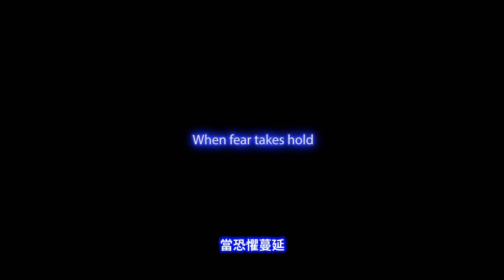(FNAF官方)正式遊玩預告分析!!! Vanny還有更多機械人偶揭露!!! 我們終於能自由移動了!? || 玩具熊的五夜後宮: 安全漏洞 (FNAF: Security Breach)【DK2.0】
這家餐廳真的大到破表!!! 有夠誇張!!!
這代我們也終於不用在整夜黏在椅子上了🤩

❤加入會員➥Soon

➤➤➤➤社交軟體➤➤➤➤

➤➤➤➤其他➤➤➤➤
FNAF: Security Breach

佛萊迪的五夜驚魂 FNAF Security Breach